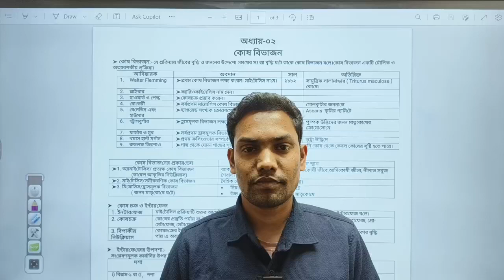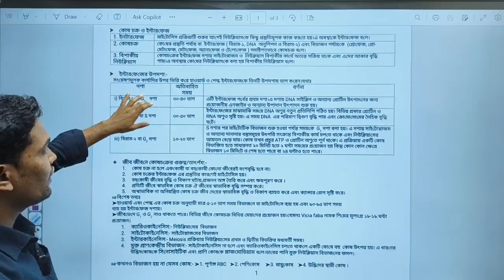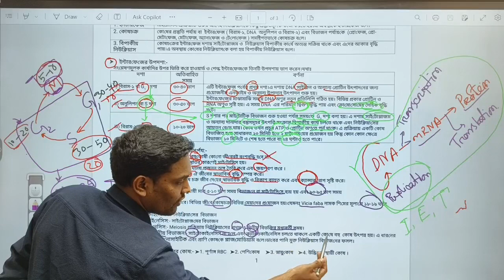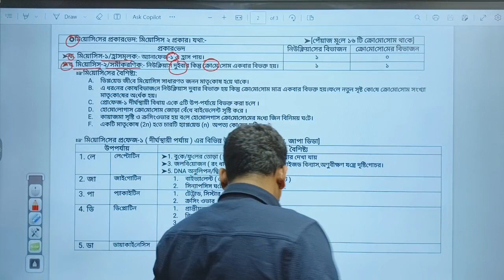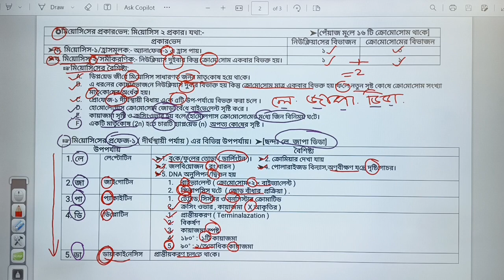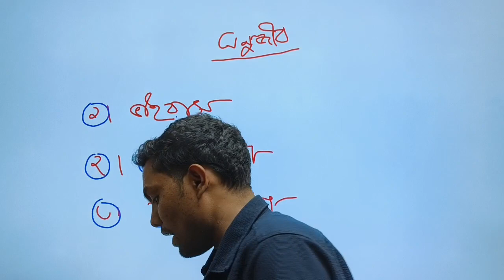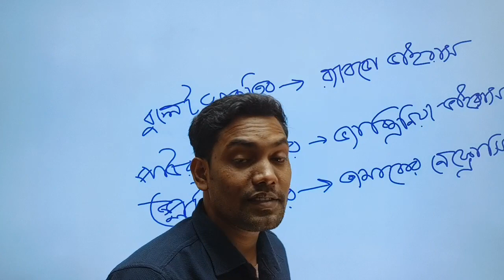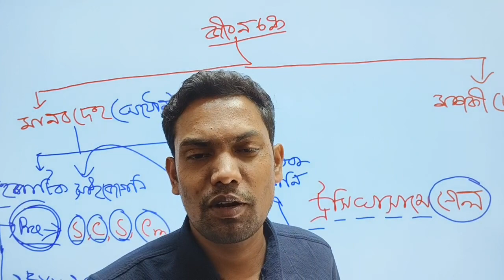কোষ বিভাজন ও অণুজীব । আসপেক্ট সিরিজ আয়োজিত ভার্সিটি 'ক' ক্র্যাশ কোর্স । বায়োলজি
বিষয়: বায়োলজি
টপিক:  টপিক  কোষ বিভাজন ও অণুজীব
মানবিক ফ্রি কোর্সে যুক্ত হতে এখনই Messenger গ্রুপে যুক্ত হও। গ্রুপ লিংক
ক্লাসটি হবে ASPECT-Admission Solution গ্রুপে এবং Aspect Series - আসপেক্ট সিরিজ পেইজে...

বিশ্ববিদ্যালয় ভর্তি পরীক্ষা ক্লাস,
বিশ্ববিদ্যালয় ভর্তি পরিক্ষা,
বিশ্ববিদ্যালয় ভর্তি পরীক্ষা ২০২৩,
বিশ্ববিদ্যালয় ভর্তি পরীক্ষা ২০২৩-২০২৪,
বিশ্ববিদ্যালয় ভর্তি পরীক্ষা ২০২৪,
বিশ্ববিদ্যালয় ভর্তি পরীক্ষা ২০২৩ প্রশ্ন,
বিশ্ববিদ্যালয় ভর্তি পরীক্ষা ২০২৪ কবে হবে,
বিশ্ববিদ্যালয় ভর্তি পরীক্ষা প্রশ্ন,
বিশ্ববিদ্যালয় ভর্তি পরীক্ষা পদ্ধতি,
বিশ্ববিদ্যালয় ভর্তি পরীক্ষা ২০২৩-২৪,
বিশ্ববিদ্যালয় ভর্তি পরীক্ষা,
ভর্তি পরিক্ষা,
ভর্তি পরীক্ষা ২০২৪,
ভর্তি পরীক্ষা প্রস্তুতি,
ভর্তি পরীক্ষা ২০২৩,
ভর্তি পরীক্ষা সম্পর্কিত নিউজ,
ভর্তি পরীক্ষা সম্পর্কিত নিউজ ২০২৩,
ভর্তি পরীক্ষা বিশ্ববিদ্যালয়,
ভর্তি পরীক্ষা একটি প্রতিযোগিতামূলক পরীক্ষা,
ভর্তি পরীক্ষা ঢাকা বিশ্ববিদ্যালয়,
ভর্তি পরীক্ষা দিতে,
ভর্তি পরিক্ষা বই,
সাত কলেজের ভর্তি পরীক্ষার বই,
নার্সিং ভর্তি পরীক্ষার বই,
গুচ্ছ ভর্তি পরীক্ষার বই,
নার্সিং ভর্তি পরীক্ষার বই pdf,
নার্সিং ভর্তি পরীক্ষার বই ২০২৩,
বিশ্ববিদ্যালয় ভর্তি পরীক্ষার বই,
মেডিকেল ভর্তি পরীক্ষার বই,
বিশ্ববিদ্যাল ভর্তি পরিক্ষা বই,
বিশ্ববিদ্যালয় ভর্তি পরীক্ষার জন্য বই,

ঢাকা বিশ্ববিদ্যালয়,ঢাকা বিশ্ববিদ্যালয় ভর্তি প্রস্তুতি,ঢাকা বিশ্ববিদ্যালয় ভর্তি প্রস্ততি গ ইউনিট,বিশ্ববিদ্যালয়ে ভর্তি পরীক্ষা,ঢাকা বিশ্ববিদ্যালয় ভর্তি,ঢাকা বিশ্ববিদ্যালয় ভর্তি ২০২৩ নতুন নির্দেশনা,ঢাকা বিশ্ববিদ্যালয়,ঢাকা বিশ্ববিদ্যালয় ক্যাম্পাস,বিশ্ববিদ্যালয় ভর্তি প্রস্তুতি,খ ইউনিট ঢাকা বিশ্ববিদ্যালয়,ঢাকা বিশ্ববিদ্যালয় বি ইউনিট,গুচ্ছ ভর্তি পরীক্ষার পদ্ধতি,ঢাবি ‘ক’ ভর্তি পরীক্ষা ২০২২-২৩,গুচ্ছ ভর্তি পরীক্ষার আপডেট,গুচ্ছ ভর্তি পরীক্ষা।